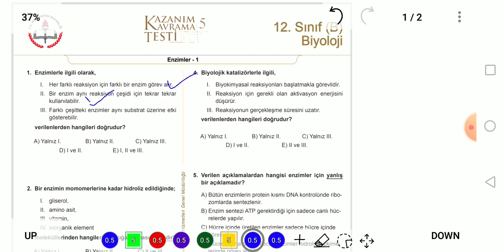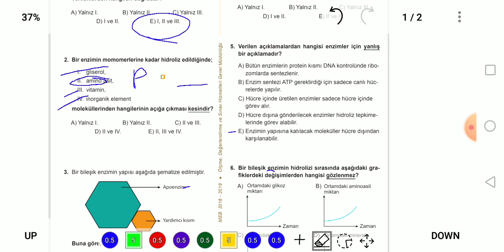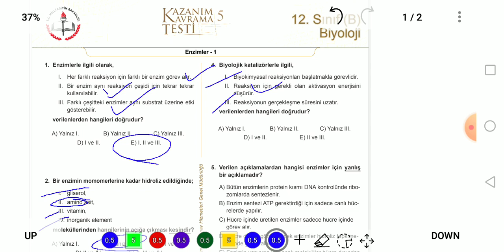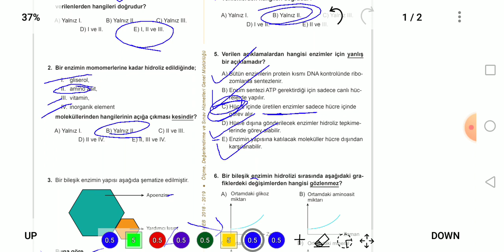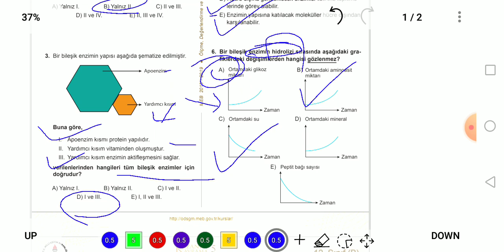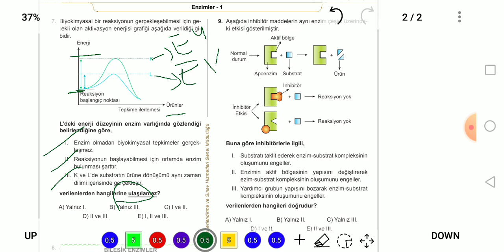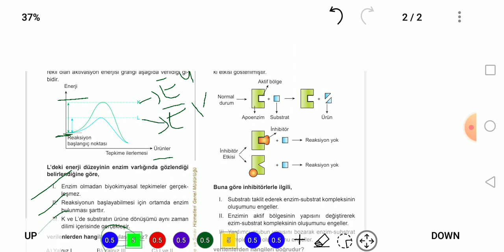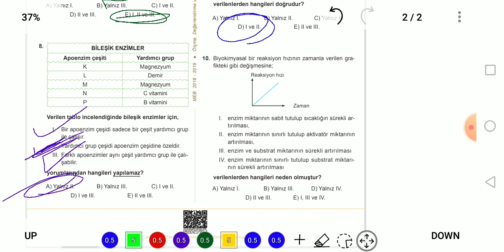MEZUN BİYOLOJİ MEB KAZANIM TESTLERİ - 5